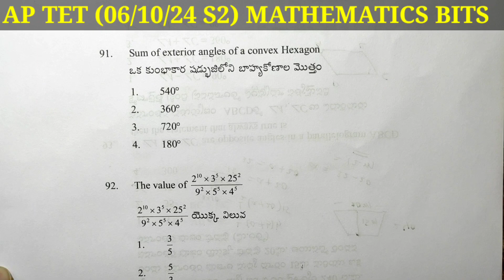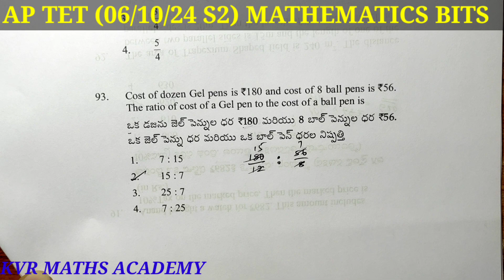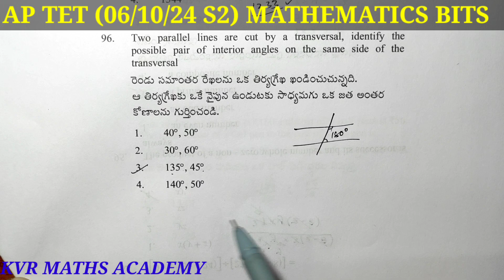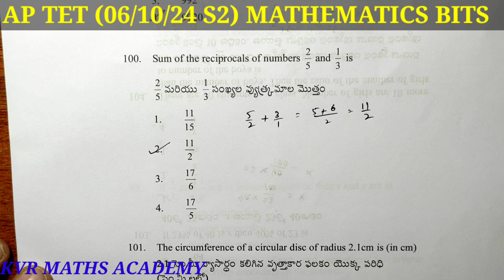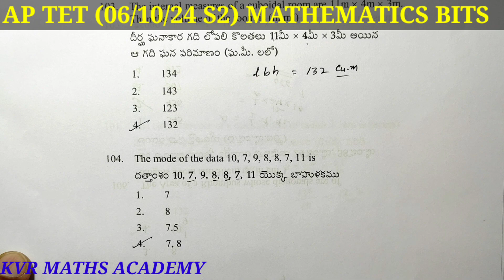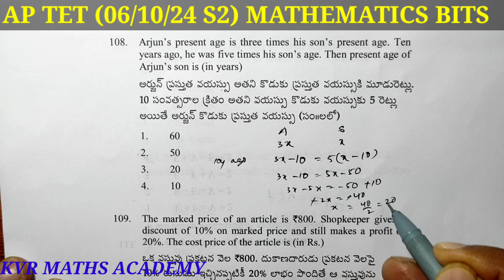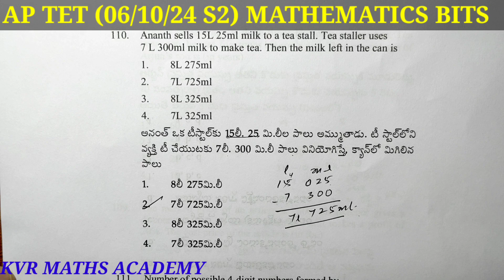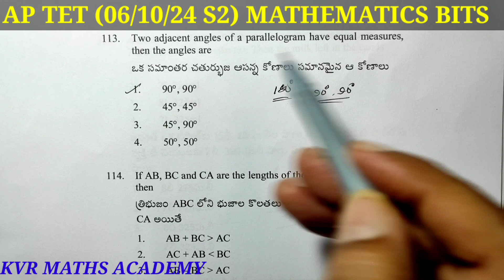AP TET/91 TO 114 MATHEMATICS BITS EXPLANATION /HELD ON 06/10/2024 AFTERNOON SESSION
In this video explained 91 to 114 mathematics bits exclusive which was held on 6th october 2024 afternoon session.